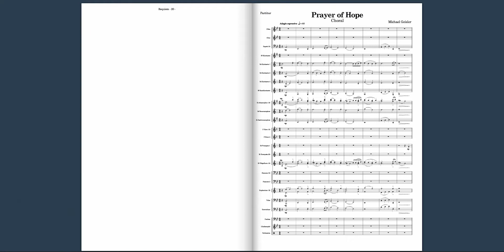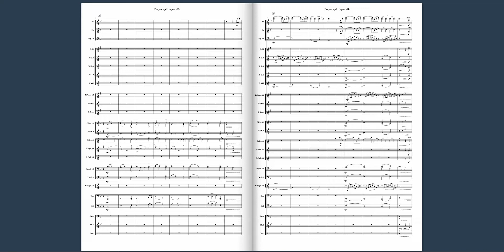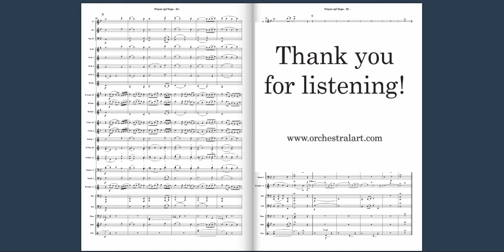Prayer of Hope - Michael Geisler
Addendum aus dem "Requiem für Blasorchester" von Michael Geisler
Grade 2

Militärmusik Niederösterreich/Oberstleutnant Adolf Obendrauf